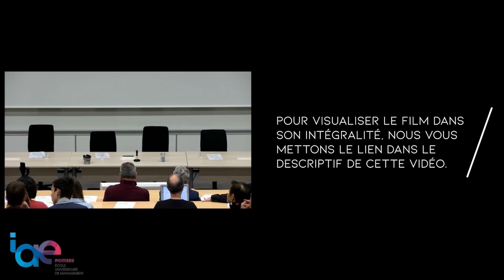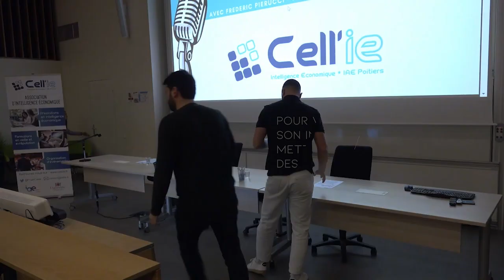Ciné débat : "La Guerre fantôme" avec Frédéric Pierucci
L'association Cell'IE et l'IAE de Poitiers ont présenté le film "La guerre fantôme" (réalisé par David Gendreau et Alexandre Leraître).

La séance terminée, Frédéric Pierruci (ancien cadre d'Alstom), Nicolas Moinet (spécialiste en intelligence économique) et Olivier Coussi (spécialiste en management territorial) se sont prêtés au jeu des questions/réponses avec le public, pour un ciné-débat passionnant.🎬 🍿